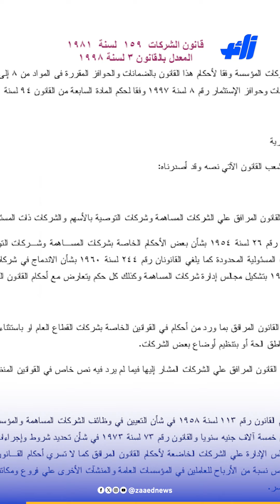مصر ترفع إنتاجها من الذهب بـ 25 %